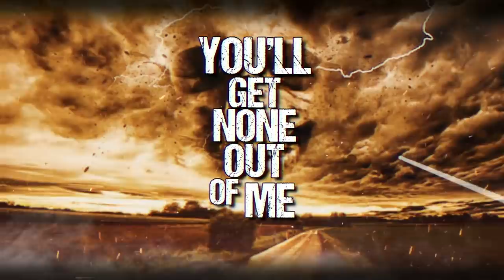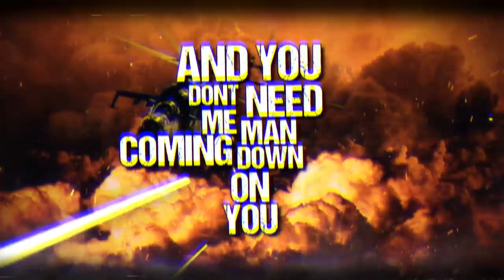Don't touch my Rifle | Michael Landrum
You can buy my music AND COVER SONGS
HERE:
 DIGITAL DOWNLOAD FROM:

music and covers and support

LTD Guitars
SHURE SM7B MIC:https
HEADRUSH POWERD SPEAKERS

Hello my name is Michael I play in
Rock band joyofthedizzy from Tennessee
I record and produce my music and for bands

On my YouTube channel there is cover
Songs and originals music gear reviews
I record, mix, master, shoot video and edit
My music and videos ,,

I will be greatful an thankful for any one that buys
My music,

Keywords,

hardrock,metal,rock,JOYOFTHEDIZZY,DONT TOUCH MY RIFLE,MICHAEL LANDRUM,delta empire,hardrock feel alive,hardrock - feel alive / in the house of flies,hardrock4l